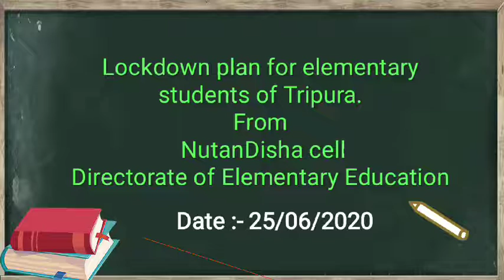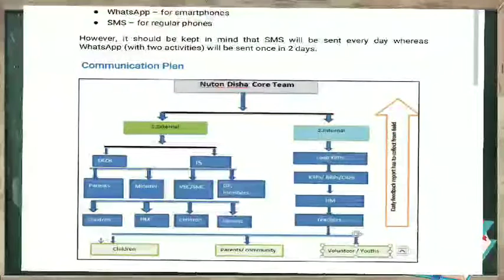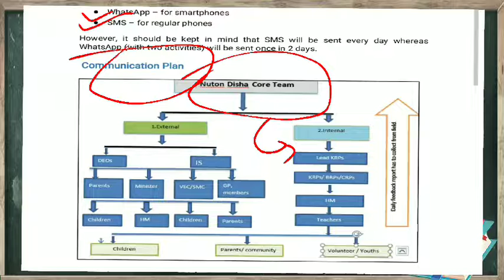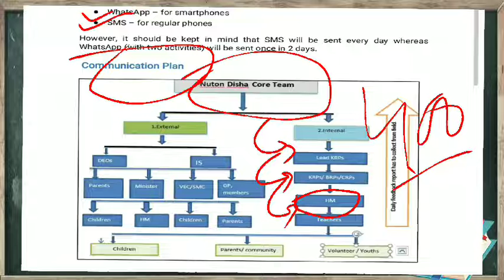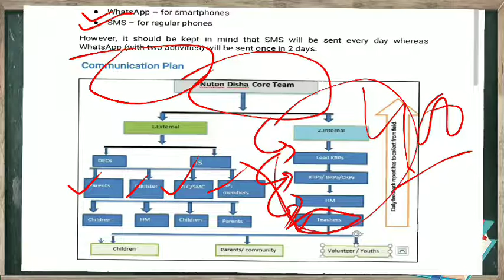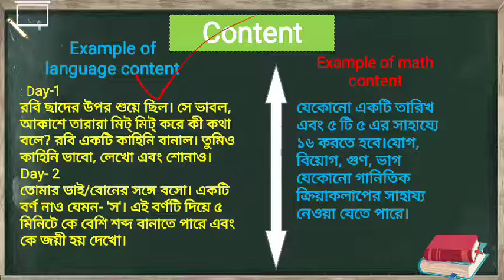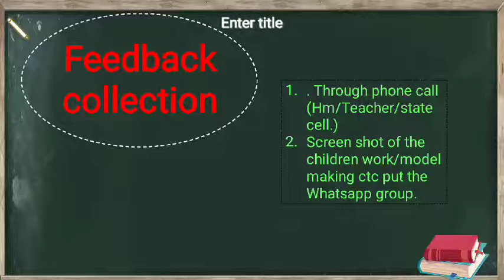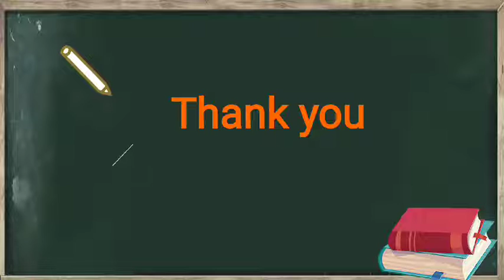EKTU KHELO EKTU PADHO